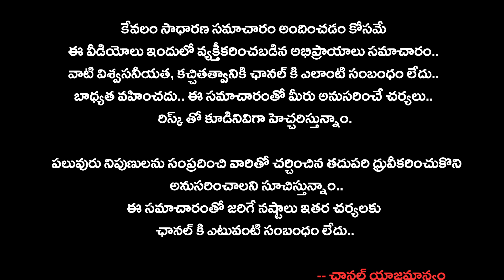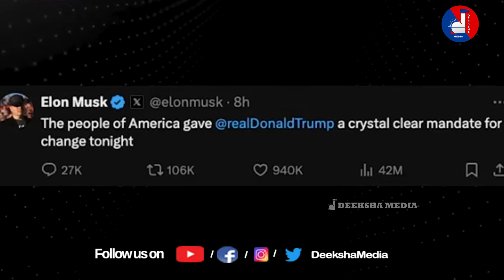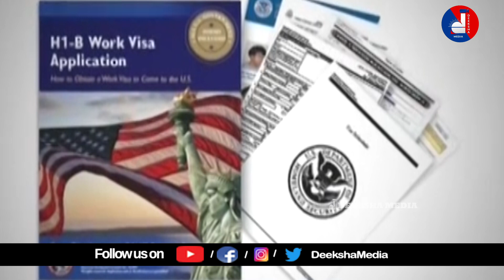ట్రంప్ విజయం.. భారత్ కు లాభమా.. నష్టమా..? ట్రంప్ కార్డ్స్ గా భారత ప్రధాని మోదీ ఎలాన్ మాస్క్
Explained about how Trump wins in elections and rlation between Trump, Modi and Elon musk